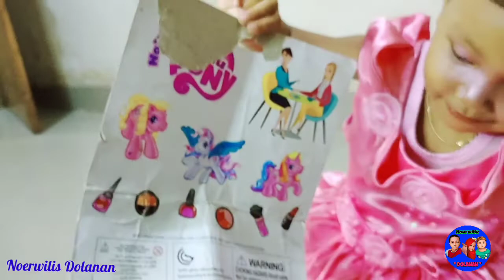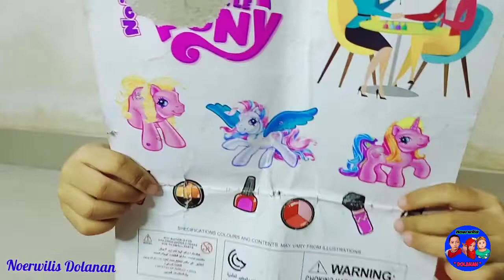Dolanan Make Up Make up an kuda poni Lucu lucuan seru seruan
dolanan make up, make make up, dolanan mainan make up lucu, tutorial make make up an, kemayu dolanan make up,

iwak, masak-masakan, yuyu rumpung, bebek iwak, boyo, suara kodok, kuda poni, iwak bebek, jerapah, gajah, menangkap ikan, ikan hias,mancing ikan